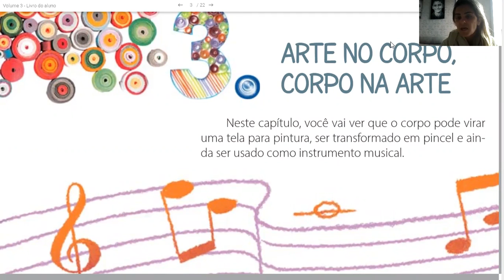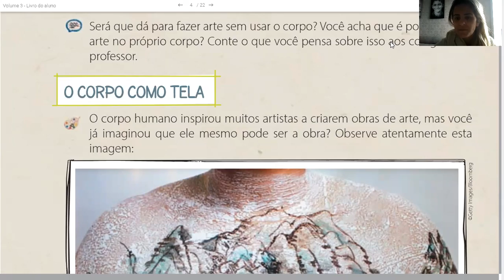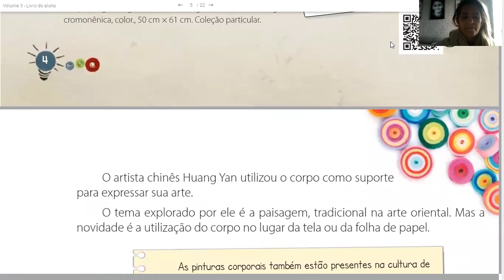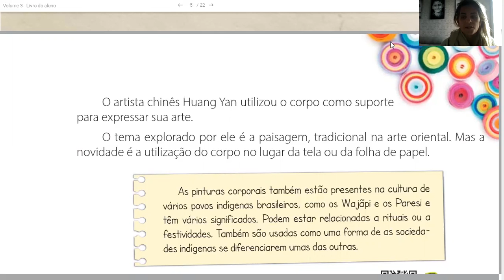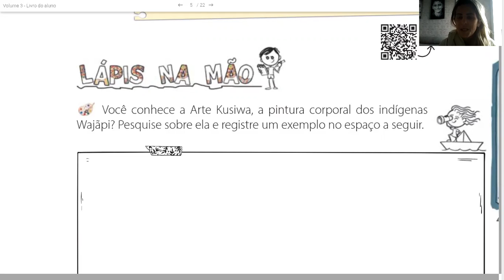Arte pg 03 à 05 3º ano